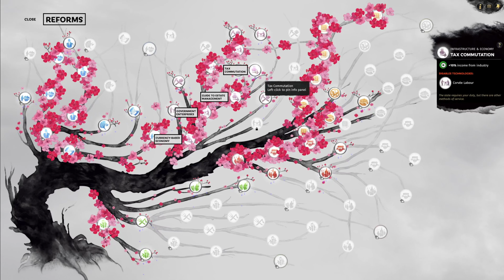TOTAL WAR - Total War: Three Kingdoms - A World Betrayed - Sun Ce Let’s Play #12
The entirety of China erupts into conflict as the three kingdoms and their vassals all declare war on each other. Zhang Liao betrays his master Lu Bu and joins Sun Ce. Lady Wu is called upon to defend the homeland when Hua Xin attacks.

GUANXI SYSTEM

ARTISTIC PURITY